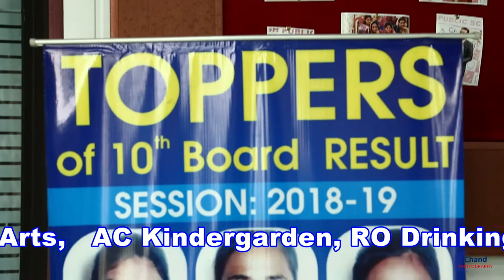Dasmesh public school mahesari moga